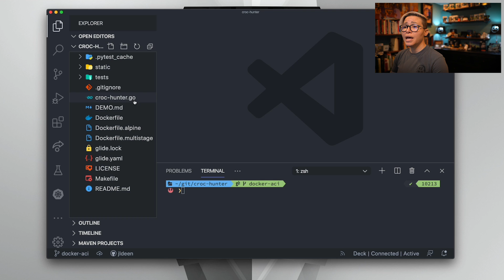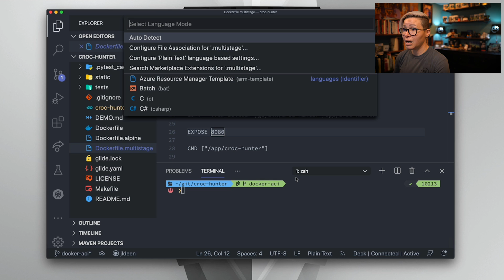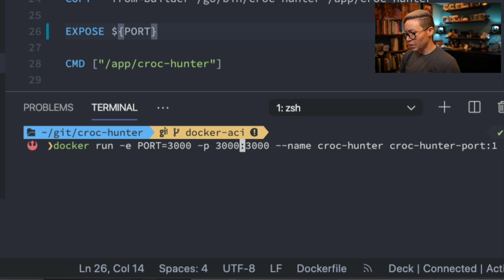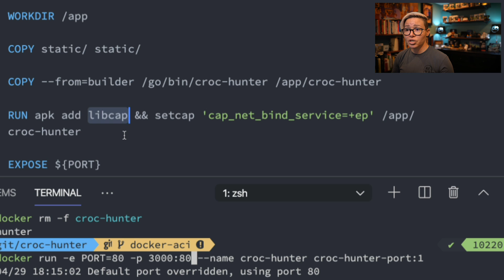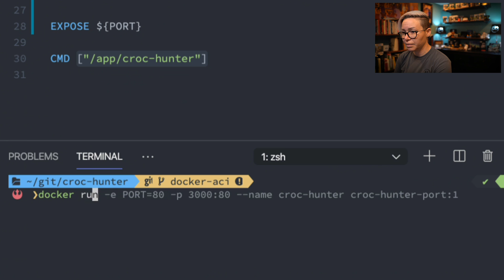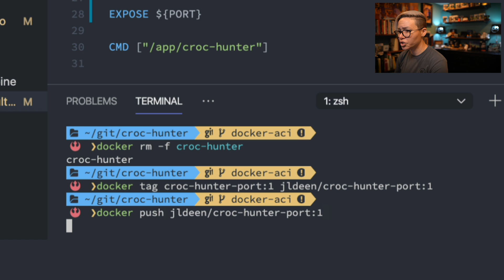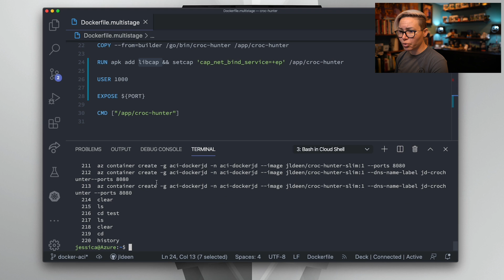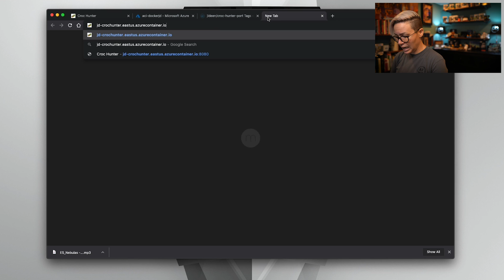Containers 101 with Jessica Deen: Dockerfiles and Using Environment Variables at Runtime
Note: Windows needs Hyper-V enabled to support Docker Desktop: Docs to help can be found

Powershell command (run as admin) to enable Hyper-V is below: Enable-WindowsOptionalFeature -Online -FeatureName Microsoft-Hyper-V -All

Gear I use:
- Sony a6400